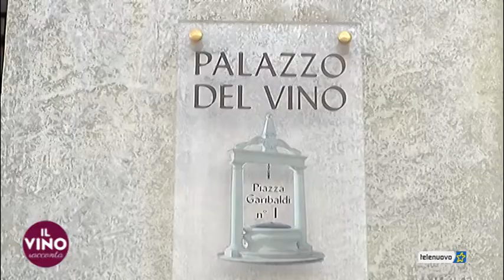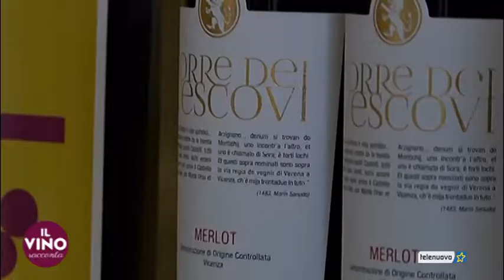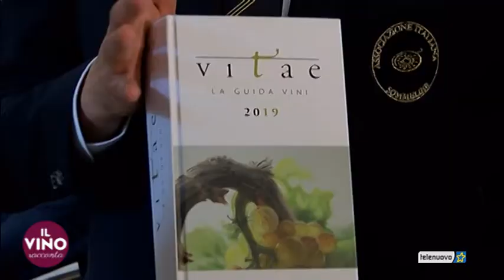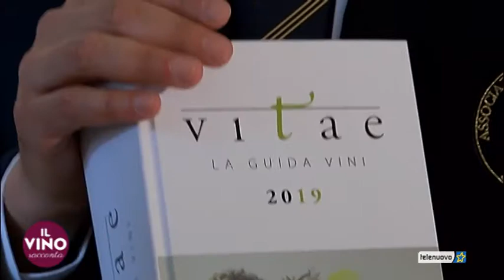CONSORZIO COLLI BERICI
Redazionale Telenuovo su Consorzio Tutela Vini DOC Colli Berici e Vicenza - Il Vino racconta